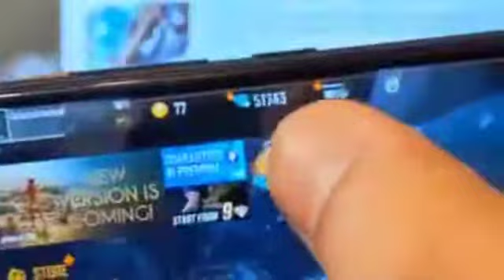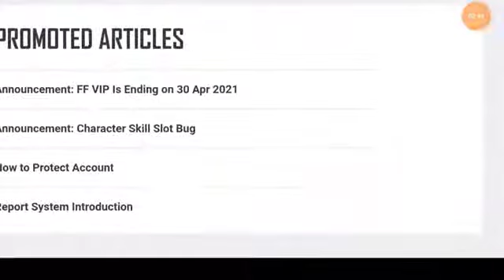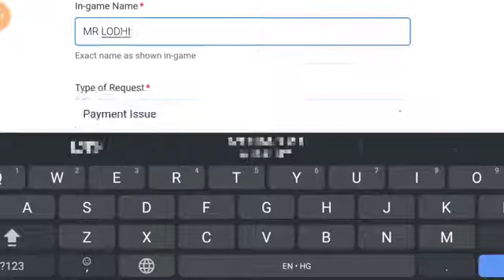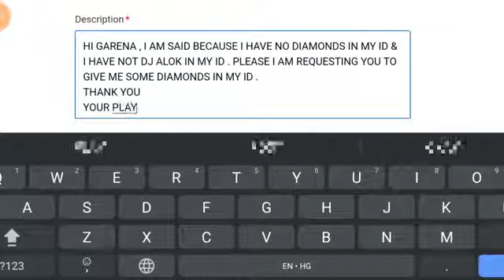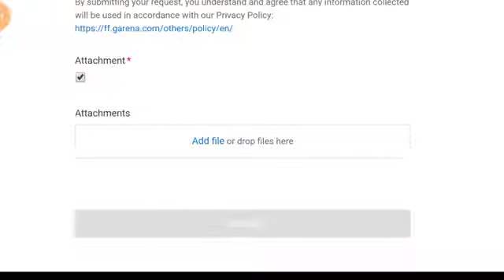live you see l have not diamond because before l have diomand free fair me